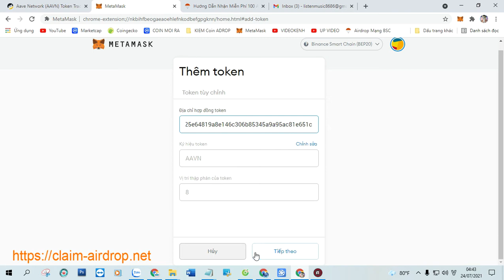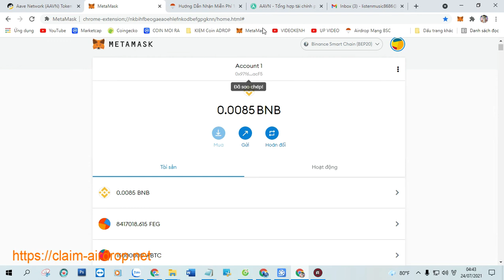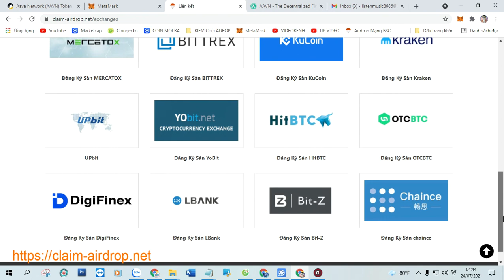Hướng Dẫn Nhận Miễn Phí 100 AAVN Airdrop Mạng BSC Ví Trustwallet, MetaMask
+ Bước 1: Sao chép Contract :  0x2225e64819a8e146c306b85345a9a95ac81e651c

+ Bước 2: Truy Cập Web Tại Đây Click ( Claim Airdrop ) Nhận Token